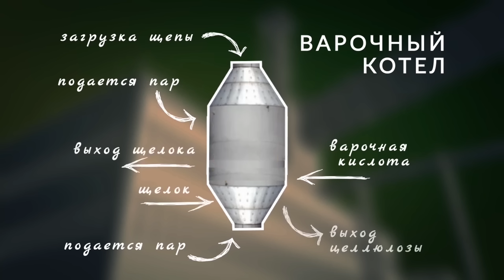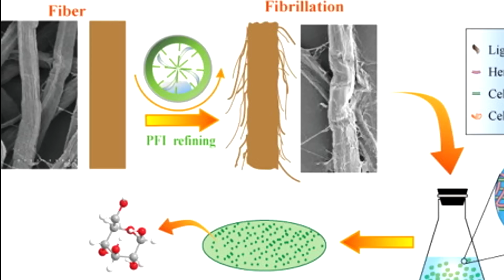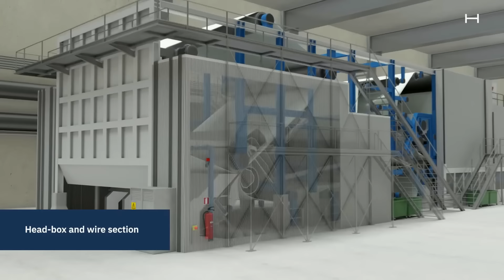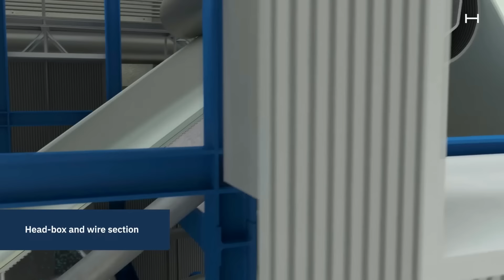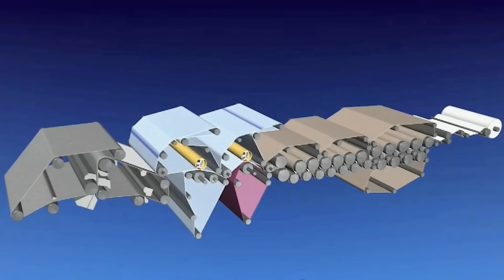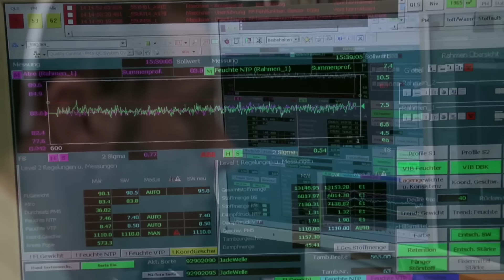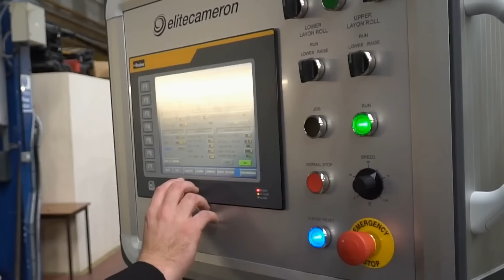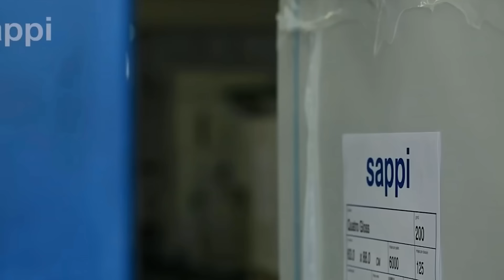Как делает бумагу бумагоделательная машина | Как это делается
Как делает бумагу бумагоделательная машина.

Сегодня мы расскажем о производстве предмета, которым мы пользуемся каждый день. Это бумага. Процесс производства бумаги начинается с дровяного склада, куда доставляется вся древесина. Коричневая древесная щепа, попавшая на целлюлозный комбинат, превращается в мягкую белую целлюлозу - основной ингредиент для изготовления бумаги. Бумагоделательная машина – сердце бумажной фабрики. Она подобно гигантской сушилке, извлекает воду из бумажной массы для производства сухого листа бумаги.